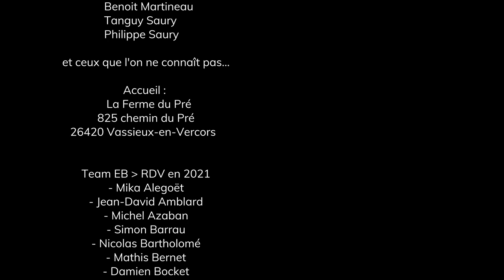EB Climbing - International Sales Meeting 08 2020 - Vercors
EB Climbing - International Sales Meeting
SOUVENIRS – BONS MOMENTS – AMBIANCE GRIMPE
2020 August 27/28/29/30 - Grenoble - Vercors - Isère 38 – Fr.
Un weekend avec les distributeurs, revendeurs pro. 9A Climbing et le Team EB
2020
pas de salon international
pas de rassemblement professionnel
pas de lancements de produits,
et avec grande tristesse
pas de "vrai"rassemblement du Team EB.
Pourtant 2020 était l'année anniversaire EB Escalade - 70 ans
EB Escalade - 1re marque historique de chausson d'escalade - Modernité et savoir-faire-
En respectant toutes les mesures sanitaires, une rencontre professionnelle et amicale a été organisé grace aux compétences de @captainwild_official au Précipice de Corbière (Vercors - Isère) entre athlètes, ouvreurs, distributeurs et revendeurs de la marque EB (pour ceux qui pouvaient être là)...

Nous avons parlé chaussons d'escalade, prix, boutique et surtout de caillou,
Organisé des entraînements de ping-pong avec marmottes, :-)
Le team EB et la Machine Seb Bouin ont empilé les croix et les FA* pour des voies en 8C+, 9A.

SOUVENIRS - GOOD TIMES - CLIMBING ATMOSPHERE
2020 August 27/28/29/30 - Grenoble - Vercors - Fr
4 days with distributors, pro. resellers 9A Climbing and Team EB
2020
no international trade fair
no convention
no product launch
and with great sadness
no "real" Team EB meeting.
BUT 2020 was EB Climbing - 70th anniversary
First historic brand of climbing shoes - When modernity meets an historical know-how!
In compliance with all sanitary advices, a professional and friendly meeting was organized thanks to @captainwild_official  @ Precipice de Corbière (Vercors France), with athletes, distributors and pro. resellers from EB Climbing brand ...

We talked about new climbing shoes, prices, shops,
a specific Ping-pong training was done with marmots, :-)
EB team and Seb Bouin stacked crosses and FA* of new 8C+, 9A ...
* FA First Ascent / première ascencion

@Seb Bouin @Captain Wild @esprits_outdoor vidéo Antoine Mesnage